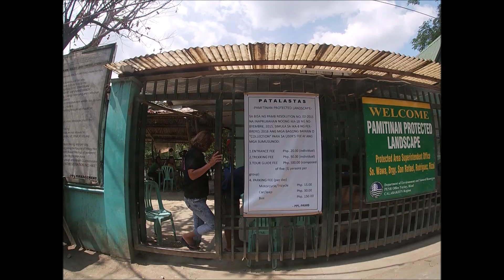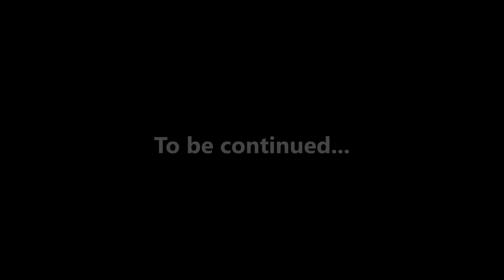Abandoned Reservoir Wawa Dam @ Rodriguez Rizal Philippines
Wawa Dam (also known as Montalban Dam) is a gravity dam constructed over the Marikina River in the municipality of Rodriguez (formerly Montalban) , Rizal province, in Luzon,  Philippines.   Approximately one hour drive from Metro Manila.

Wawa Dam was built during American colonial era in 1909 as the only source of water supply for the people in the city. Today, it is an abandoned reservoir visited mostly by hikers as the place is in between Mt. Pamitinan and Mt. Binacayan.